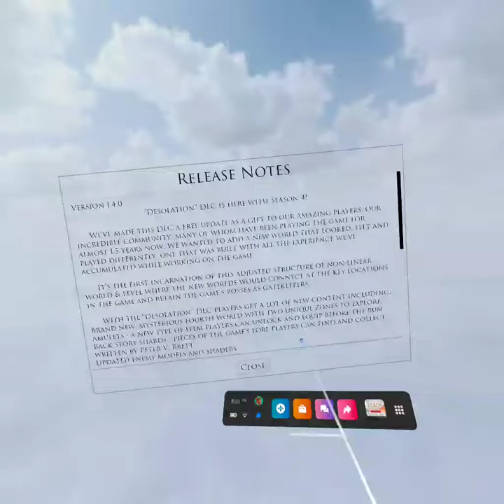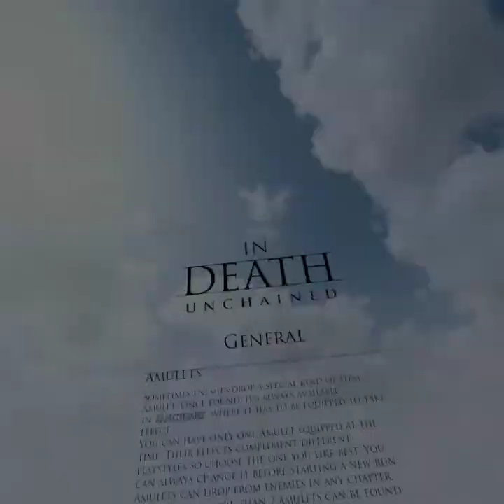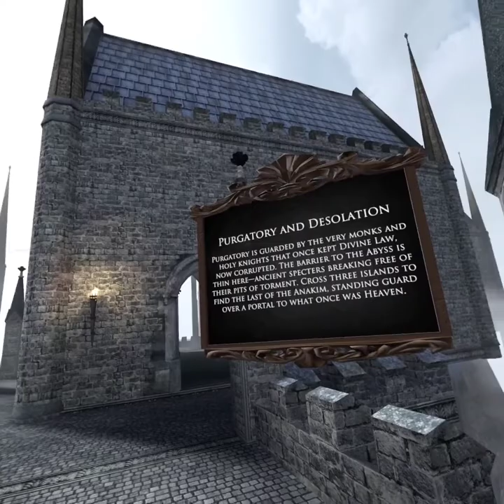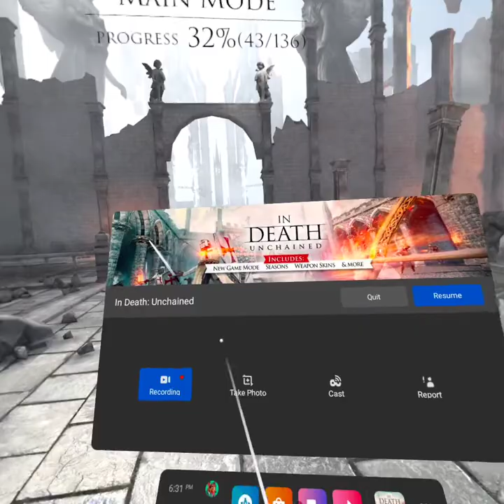In Death Unchained, Desolation update on Meta Quest 2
downright one of the best, better looking and most replayable games on Quest. new area around the 40:00 mark. it's gorgeous and fresh.